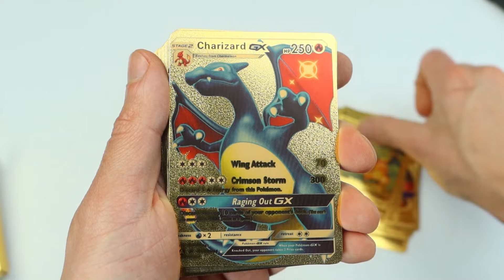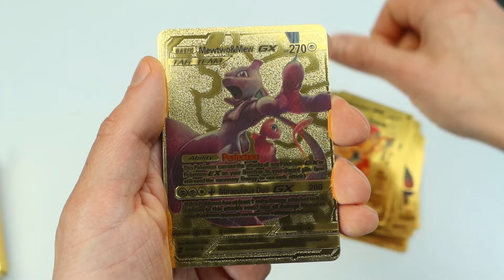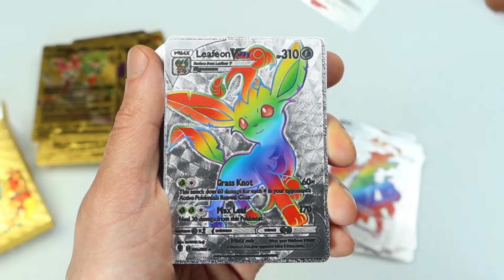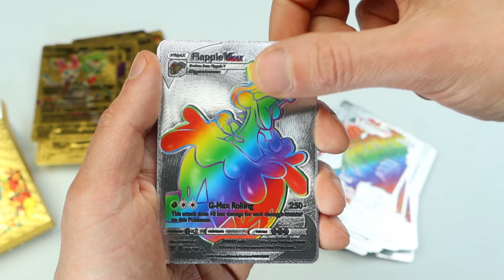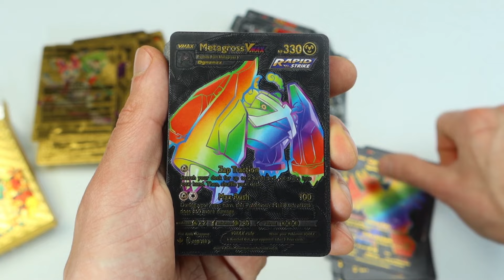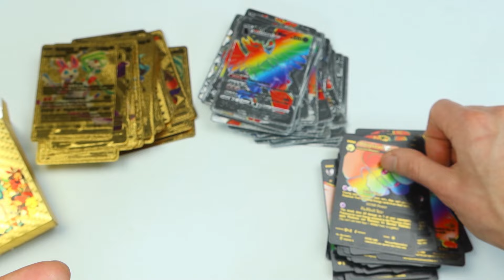Opening Pokemon cards - GOLD - SILVER - BLACK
Aliexpress shop